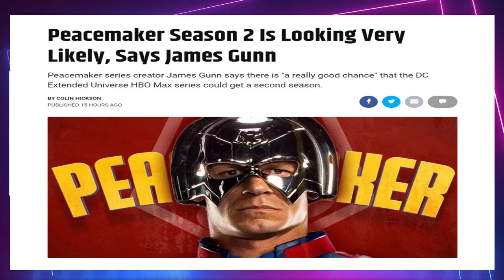Peacemaker Season 2 Is Looking Very Likely Says James Gunn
More misadventures could be in the future of Christopher Smith, as Peacemaker series creator James Gunn has reaffirmed that the HBO Max series getting a second season is very possible.